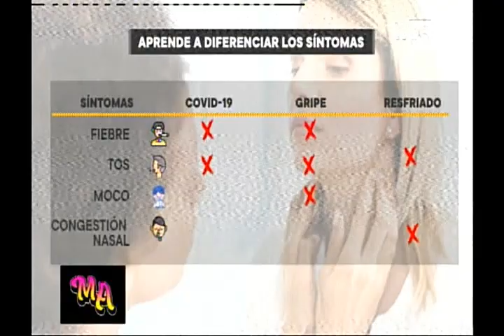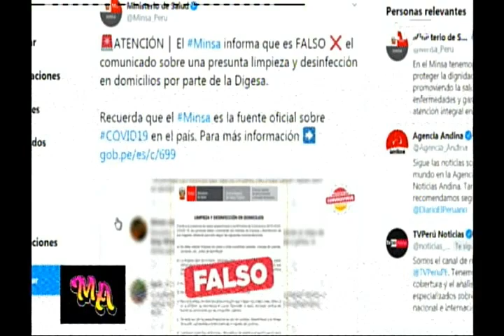DIFERENCIA ENTRE GRIPE Y CORONAVIRUS / DRA DORIS LA CHIRA / NEUMÓLOGA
“La gripe y el nuevo coronavirus afectan a otros sistemas y al tracto respiratorio inferior”, dice Poland.  “Probablemente no tendrás secreción nasal, pero lo que podrías tener es dolor de garganta, tos, fiebre o falta de aire. Entonces es un diagnóstico clínico sutilmente diferente.

“Si tienes un caso agudo de coronavirus o gripe, te sentirás tan cansado, tan adolorido, que básicamente te llevarán a la cama. Todos verán la diferencia”. “Las alergias pueden hacer que te sientas cansado, pero no van a causar dolor muscular o articular intenso”.